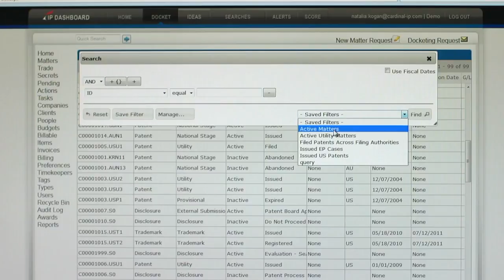Trade Show Presenter: KAREN MULTER | Cardinal IP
Trade Show Presenter: KAREN MULTER

Karen is a top call for savvy live marketers looking to increase their corporate image and brand power. With unsurpassed credibility, Karen represents leaders in health care, print/graphics, telecom, education, technical, and HR sectors across America and around the world.

As a dynamic speaker and ear prompter/ teleprompter expert, Karen is a favorite for live corporate presentation and is known as a true "one-take wonder" on-camera presence. If you need a personable and engaging web/video host, virtual narrator, facile interviewer, and fantastic voiceover, She's the one.

Representing Fortune companies, mid-level corporations, and small startups, Karen raises the bar for speaker quality and ROI and is a consistent top call for marketing managers and product division leaders across multiple sectors including Tech, Healthcare, Telecom, Print/Graphics, Aeronautics, Security, Government, and Financial.

Widely recognized as one of the most credible and popular corporate presenter resources available, Karen averages 15-20 conferences, events, and on-camera web and hosting appearances per year, speaking on behalf of the most powerful market drivers in world commerce like Cisco, Intel, HP, Toshiba, Hitachi, Philips, Siemens, IBM, Alcatel-Lucent, St. Jude Medical, GE and many, many others.

Karen brings an unparalleled wealth of professional experience to every client. Her key differentiators lie in helping clients strengthen their valuable brand, engaging potential customers and partners, and delivering maximum message "stickiness".

Karen takes the time to learn your product and core platforms then becomes a true team member for the organization, working alongside your sales reps to maximize each live marketing opportunity.  You'll instantly and consistently appreciate the increased value of partnering with Karen Multer.

Services include:

• corporate spokesperson
• technical narration
• event hosting
• scripting and creative
• emcee
• panel moderator
• corporate interviewer
• on-camera personality
• interactive/game coordinator
• technical tour guide
• breakout session leader
• musical performance
• product demonstration
• meeting ambassador

Video by Haymoon Productions, Chicago